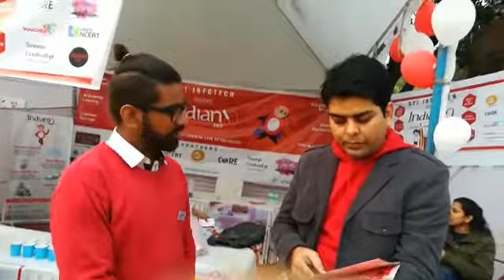Listen what the youth of India thinks about Indian0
Aflatoon Winter Carnival 2017 at Sarita Vihar, New Delhi on 24th Dec 2017

Listen what the youth of India thinks about Indian0 - Trace Every Breath..Live After Death concept during big event at christmas time on Dec, 2017.

To know more about Indian0.